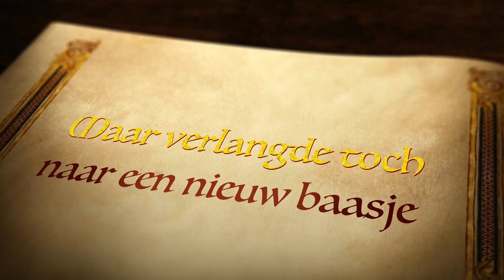Adopteer een asielhond